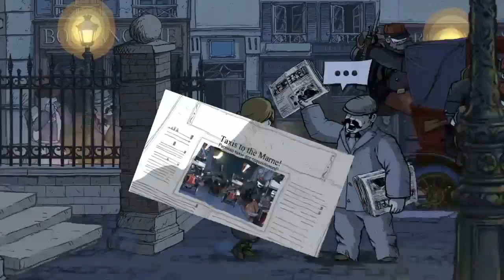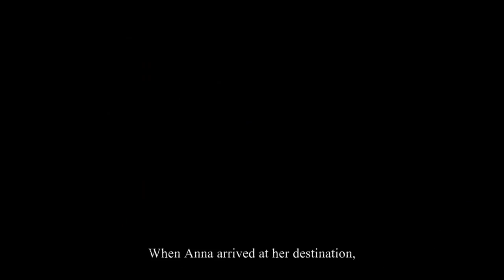BAD CUJO OR AU DE TOUR {VALIANT HEARTS PT. 3}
VINE: MONSTARSTRACK
COME FOLLOW THE FUN ON OTHER MEDIA